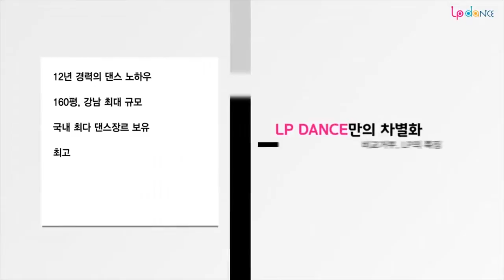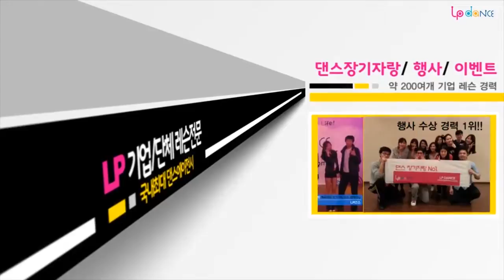현대무용 취미반 수업영상